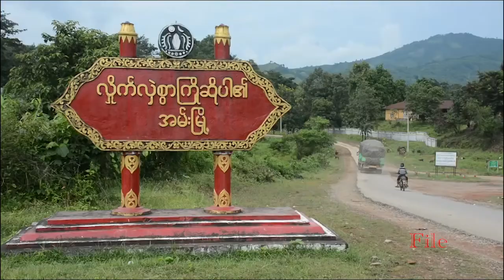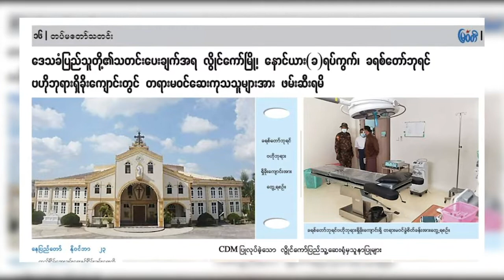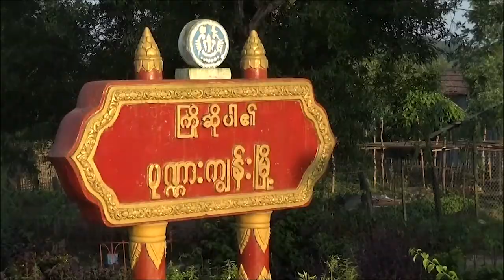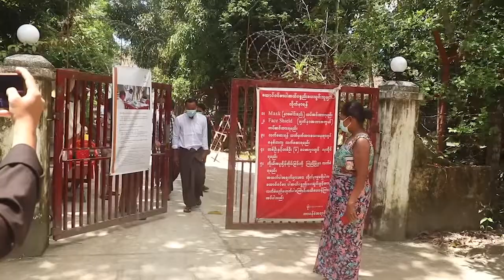တိုင်းရင်းသား ဘာသာ သတင်းအစီအစဉ် ( ၃၀ - ၁၁ - ၂၁ )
ကချင်ပြည်နယ် ဖားကန့်ဒေသက အထက်တန်းကျောင်းခွဲတစ်ခုမှာ မိုင်းပေါက်ကွဲတာကြောင့် ကျောင်းသူ/ကျောင်းသားတွေ၊ ဆရာ/ဆရာမတွေ ဒဏ်ရာရခဲ့ပါတယ်။

ကရင်နီပြည်နယ်ထဲက တိုက်ပွဲတွေမှာ ကရင်နီ အမျိုးသား ကာကွယ်‌ရေးတပ်  KNDF တပ်ဖွဲ့ဝင် လေးဦးကျဆုံးခဲ့ပြီး စစ်ကောင်စီတပ်တွေက ရွာသားတွေကို လူသားဒိုင်းအဖြစ် အသုံးပြုခဲ့တယ်လို့ KNDF က ပြောပါတယ်။

 စစ်သုံ့ပန်းတွေ ပြန်လွှတ်ပေးခဲ့ပေမဲ့ ရခိုင်ပြည်မှာ တိုက်ပွဲတွေ ပြန်ဖြစ်မဖြစ်ဆိုတာ စစ်ကောင်စီနဲ့ သက်ဆိုင်တယ်လို့ AA ပြောခွင့်ရပုဂ္ဂိုလ်က ပြောလိုက်ပါတယ်။